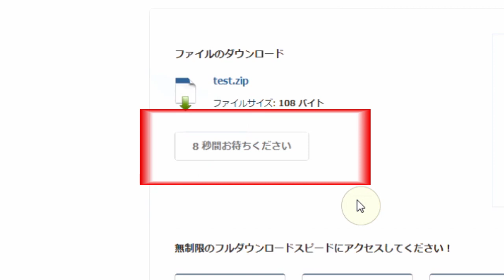How To UPLOADING - UPLOADINGの使い方